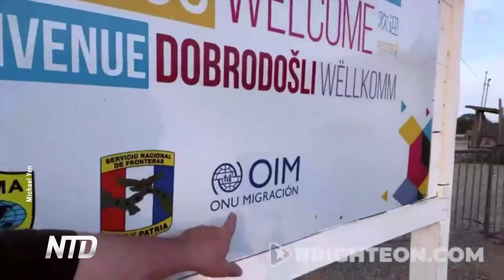Invasion at the Border as Title 42 Expires - International Reporters Roundtable Trailer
This weekend on International Reporters Roundtable, our panel of journalists and host Cindy Drukier to examine the border crisis and influx of migrants from around the world into the US after the expiration of Title 42